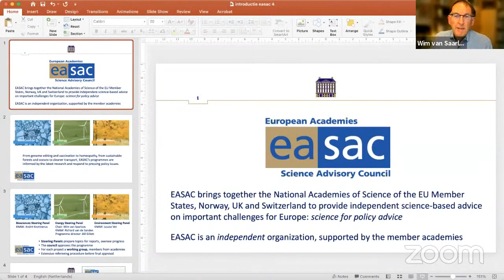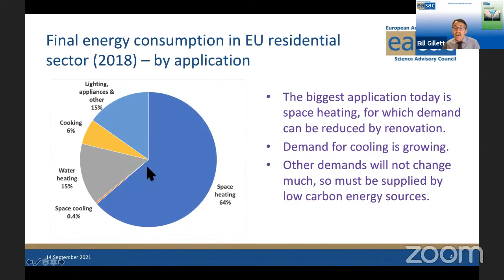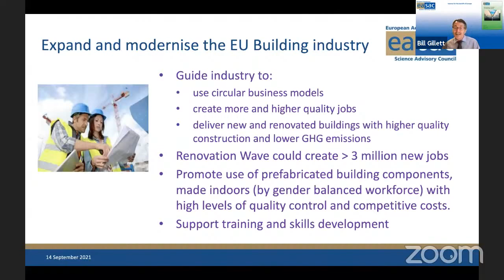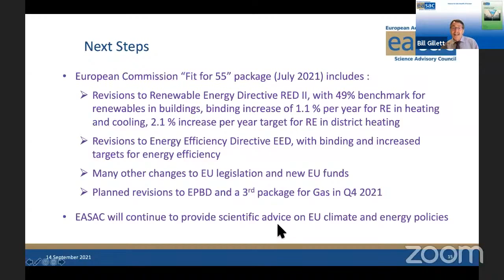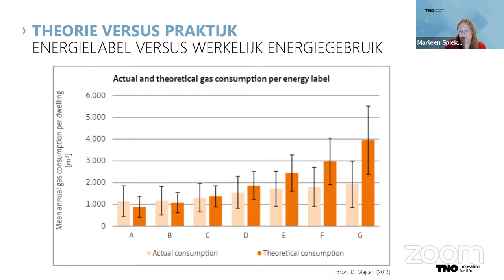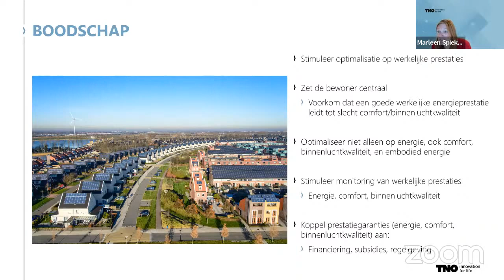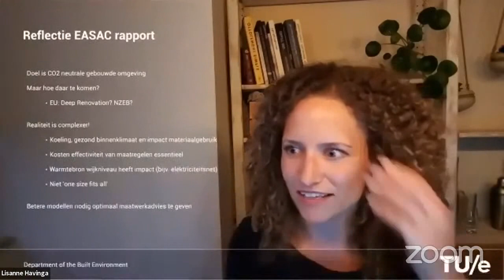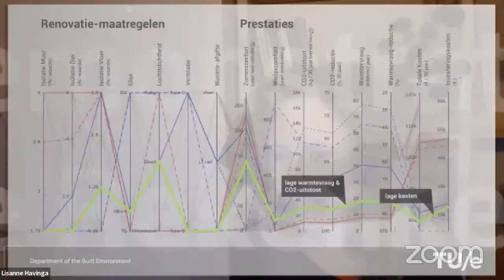KNAW-webinar: Hoe maken we gebouwen CO2-neutraal?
Hoe kunnen we in Europa alle gebouwen en de bouwsector CO2-neutraal maken? De Europese wetenschappelijke denktank EASAC deed daarover deze zomer een aantal ingrijpende aanbevelingen in het rapport Decarbonisation of buildings.

Het zal ook voor de bouwsector alle hens aan dek worden om de doelen uit het Klimaatakkoord van Parijs te halen, concludeert de EASAC. De bouwsector zelf moet gemoderniseerd worden, en bij materiaalgebruik, wetgeving, bouwvergunningen en -subsidies en renovatie moeten we veel meer rekening houden met de gevolgen voor CO2-emissie.

In dit webinar presenteren betrokken wetenschappers de analyses en aanbevelingen en gaan ze in gesprek over wat die voor Nederland betekenen.

00:00:00 Wim van Saarloos, EASAC-vicepresident en voormalig KNAW-president, geeft een korte inleiding over EASAC

00:05:40 Bill Gillett over de belangrijkste observaties en aanbevelingen uit het rapport.

00:28:03 Marleen Spiekman over de vertaling van de aanbevelingen naar de Nederlandse situatie.

00:39:27 Maarten van Poelgeest over de uitdagingen voor Nederland vanuit het perspectief van het rapport en het klimaatakkoord.

00:49:40 Lisanne Havinga over de benodigde aanpassingen in de gebouwde omgeving.

01:01:28 Rondetafelgespreken discussie, onder leiding Richard van de Sanden, TU Eindhoven en lid van het EASAC Energy Steering Panel.

Op de hoogte blijven van al onze bijeenkomsten?